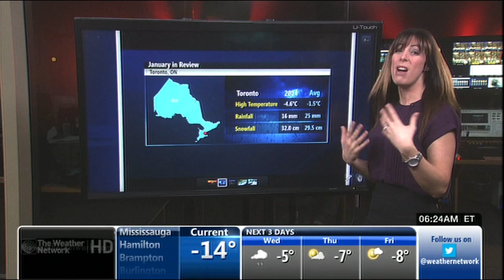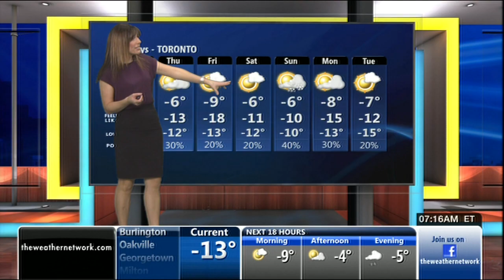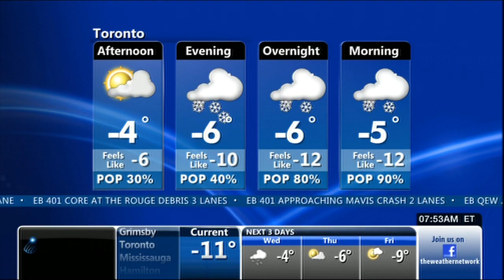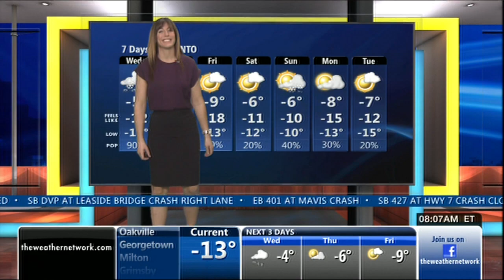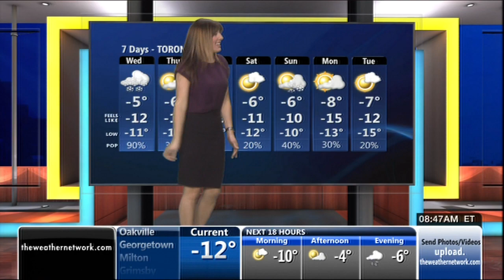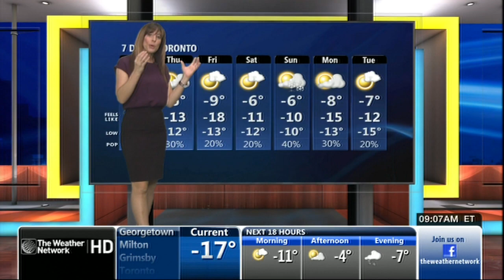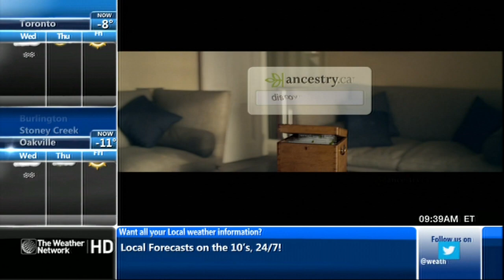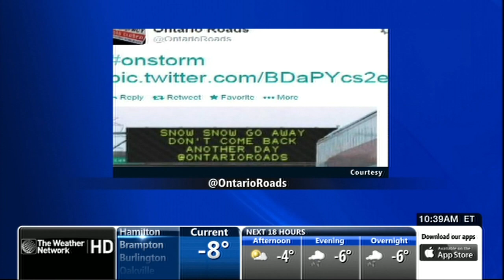Emily Vukovic 02/04/2014